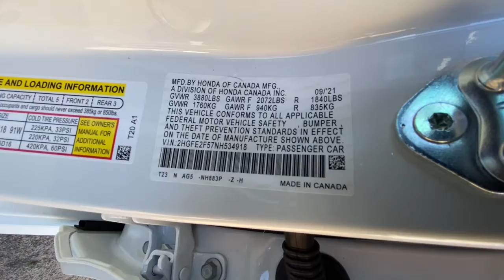2022 HONDA CIVIC SEDAN Redding, Eureka, Red Bluff, Northern California, Sacramento, CA 22H137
PLATINUM WHITE New 2022 HONDA CIVIC SEDAN available in Redding, California at Crown Motors Redding. Servicing the Eureka, Red Bluff, Northern California, Sacramento, CA area.
2022 HONDA CIVIC SEDAN  - Stock#: 22H137 - VIN#: 2HGFE2F57NH534918